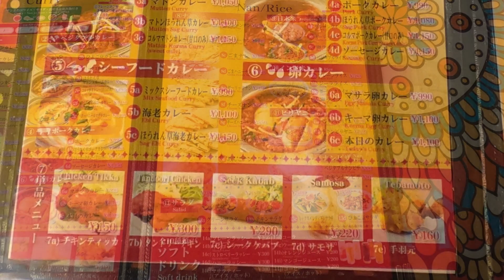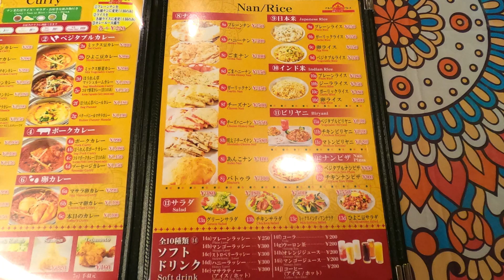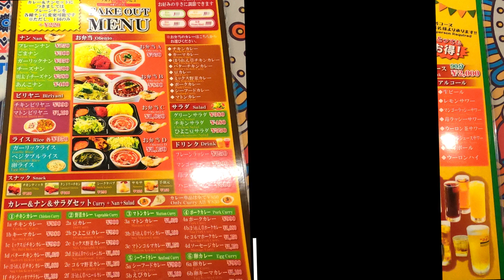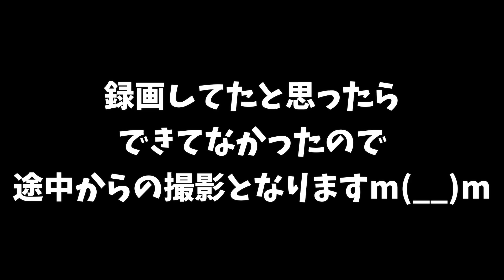本日2023年4月14日OPEN！宇都宮初出店！栃木街道沿いにできたインドカレー屋さん！アルナパレス 宇都宮店【宇都宮市西川田町】Japanese Food -Curry- in Utsunomiya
栃木街道沿いにあります。
近くには「そば処中村屋」や「オリオン餃子 大塚町店」、
「すたみな太郎 宇都宮西川田店」などがあります。
いただいたチキンカレー美味しかったです！
ホールやキッチンのスタッフのみなさん親切な方でした！
最後には店長さん？もご挨拶に来てくれて恐縮しっぱなしでした(笑)

チキンカレー 890円

🔹アルナパレス 宇都宮店
〒321-0151 栃木県宇都宮市西川田町1026-58
電話番号
営業時間
11:00～15:00
17:00～22:00
定休日